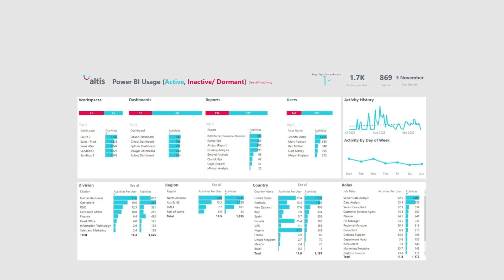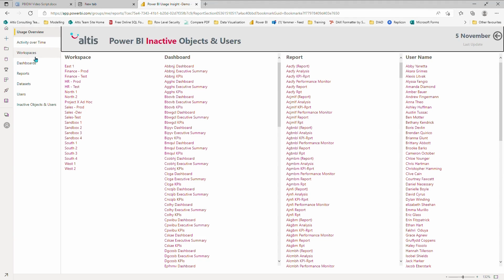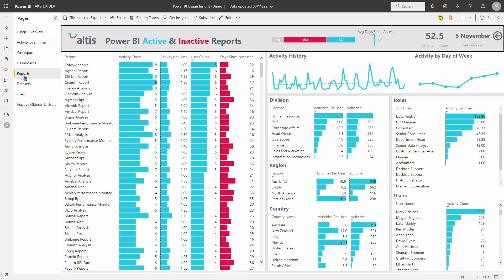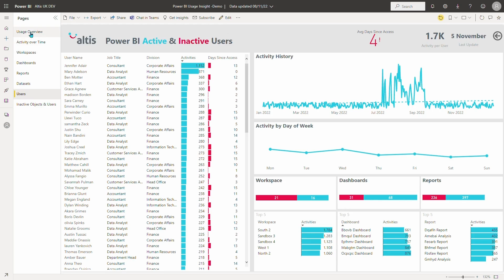Monitoring Power BI Usage in your Organisation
Many organisations are investing effort into developing data analytics and visualisation solutions through Power BI but often have little insight into what content is being used and by whom. For example, they may not be able to answer questions such as are colleagues still wedded to their Excel spreadsheets and not using Power BI, or understanding which reports aren’t being used and why. In this video, Tony Evans (Data & Analytics Consultant from Altis UK) explores how we can measure usage, through Power BI’s built-in tools and by using the Altis Power BI Insight solution.

Altis Consulting is a specialist Data & Analytics consultancy with a mission to guide our clients to become successful data-driven organisations.